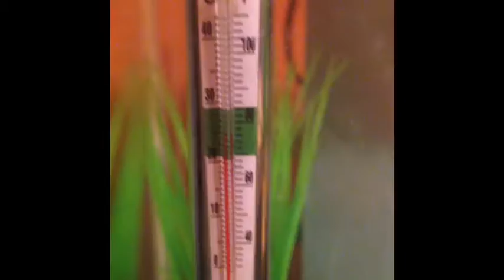Lilacs Tank Tour!